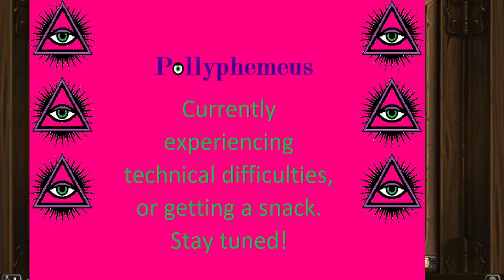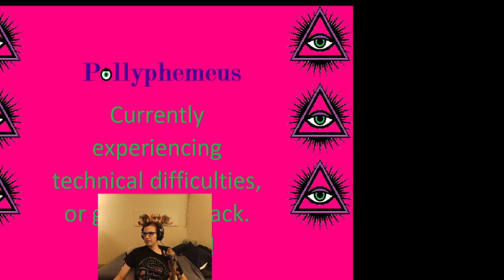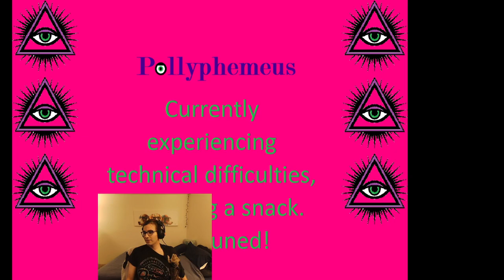2020 nov 12